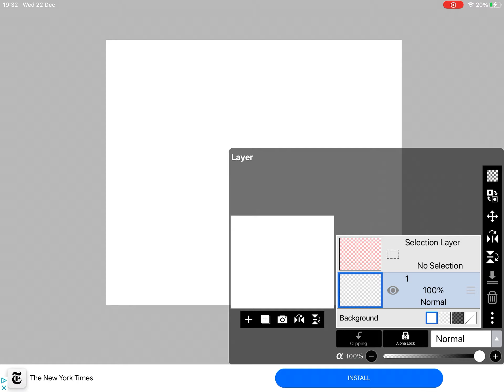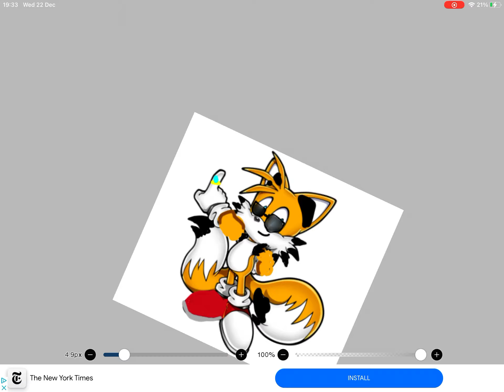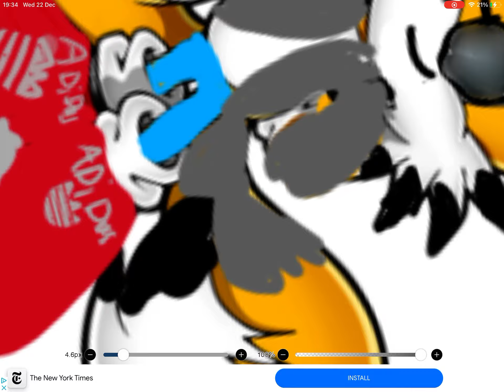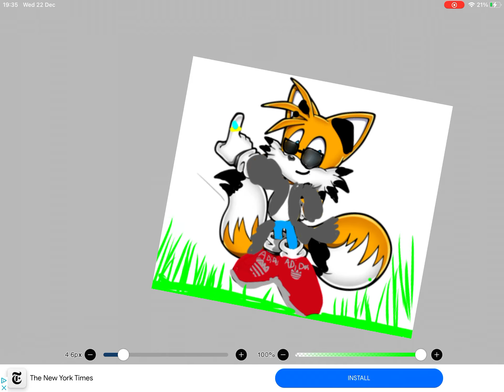Tails glow up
This video is about making tails look strong and awesome